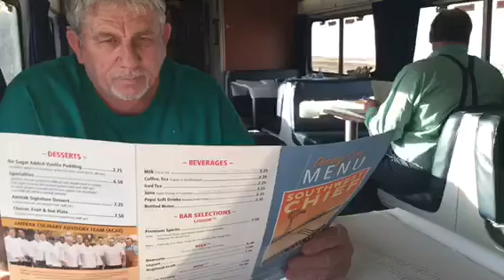Dougumentary August 24-28 2018